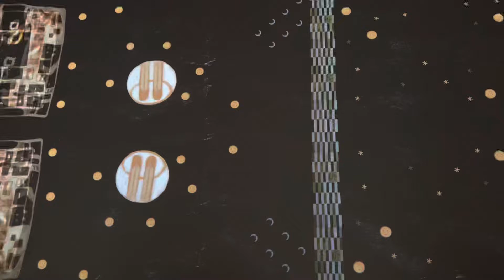May 9,2022one Yonge street-Toronto Star building